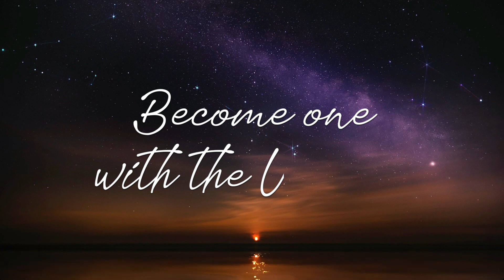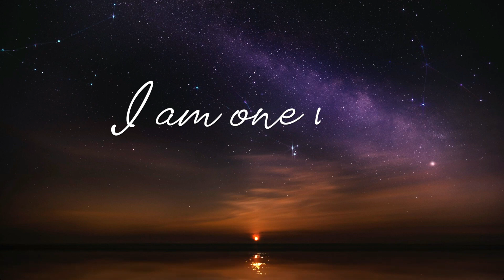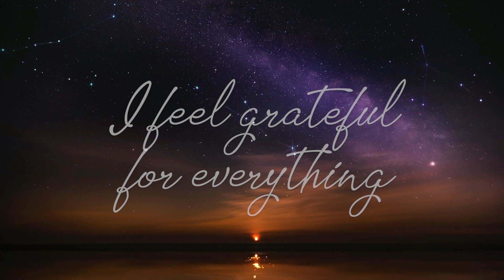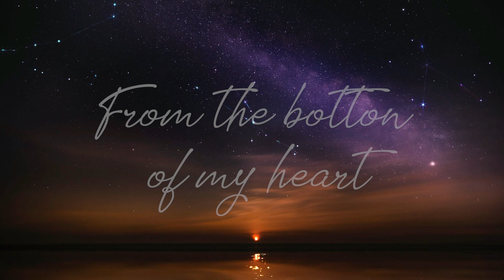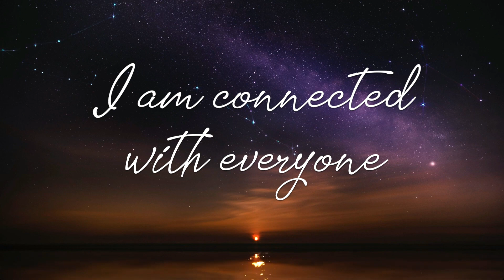Meditation - Awakening | Global Awakening Day 2021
Join us on GLOBAL AWAKENING DAY, each year on the first Sunday of October!

REN XUE is a life cultivation system that offers a unique path for transforming all aspects of life. Practicing Yuan Qigong can have a huge impact on our personal healing journey. The profound teachings and the practice have helped and inspired thousands of practitioners worldwide. Steeped in ancient wisdom and informed by modern science, REN XUE offers theories to understand life and tools to transform it. Ren Xue achieves its mission through its two application systems: Yuan Qigong for helping oneself and Yuan Ming for helping others.

With the purchase of any course you will get FREE access to a Deep Dive session where you can explore in depth and ask questions.

For Yuan Tze events, teacher training and to find a teacher please